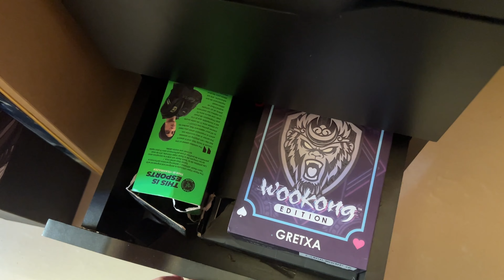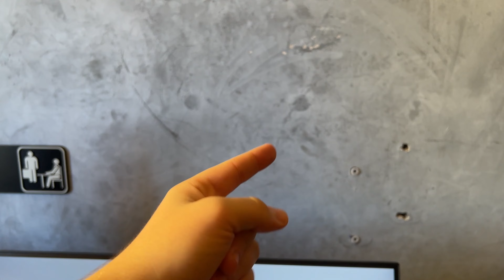Reformei MEU SETUP GAMER!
No Instagram tenho costume de postar as coisas em primeira mão!

Meu discord: LOSR 9983

Espero que vocês me entendam... até breve familia!
Meu setup:
Mousepad: Artisan Zero SOFT (peguei com um amigo meu, contato dele: diou#0001, discord dele)

Timer:
00:00 - Introdução